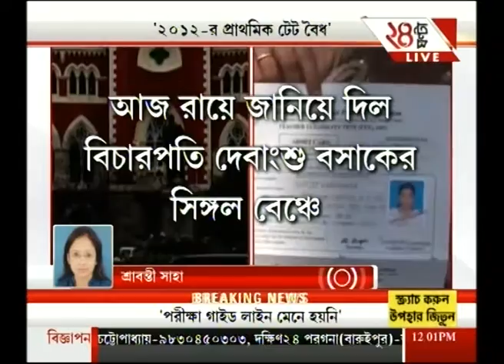Watch: Breaking 12 Ta | Part 1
It is believed that 2012 TET exam has not been done according to NCTE guidelines and hence case was being going since then. To know more, watch the full news.